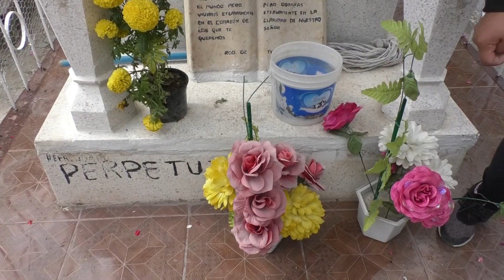SONDEO PANTEONES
Visitan personas a sus difuntos este 1 de noviembre en el panteón de Santa Bárbara en Corregidora; la importancia de recordarlos y visitarlos constantemente fue en lo que las personas coincidieron para no olvidarlos. CARLOS ESPINO.